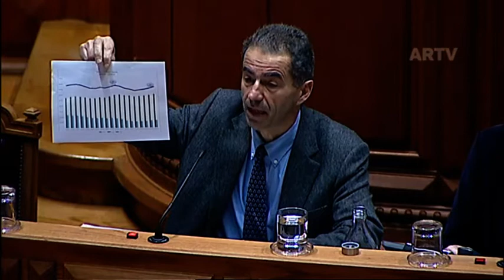14-01-2020 | Debate na Especialidade OE2020 - Audição do Ministro da Ciência | Manuel Heitor 2ª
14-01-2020 | Resposta do Ministro da Ciência, Tecnologia e Ensino Superior, Manuel Heitor, aos deputados Duarte Marques e Isabel Lopes - Debate na Especialidade do Orçamento do Estado para 2020 e Grandes Opções do Plano para 2020 - Comissão de Orçamento e Finanças - Comissão de Educação, Ciência, Juventude e Desporto